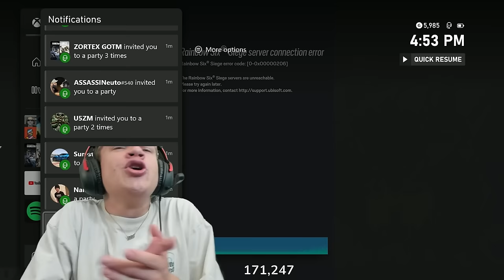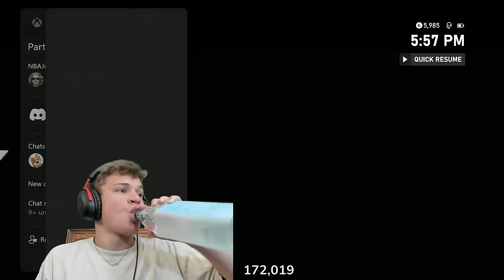[QUALIFIERS] $50,000 Console Pro League Tournament